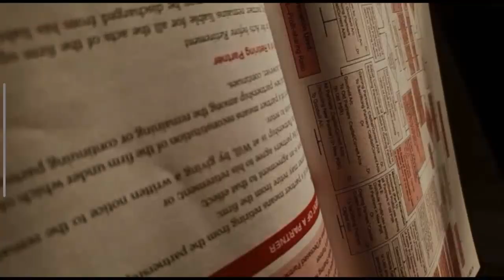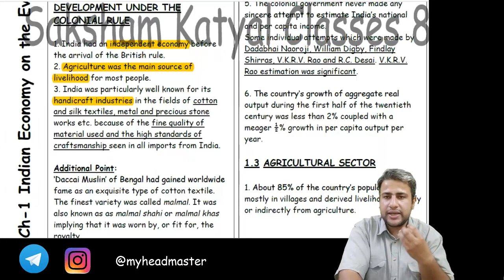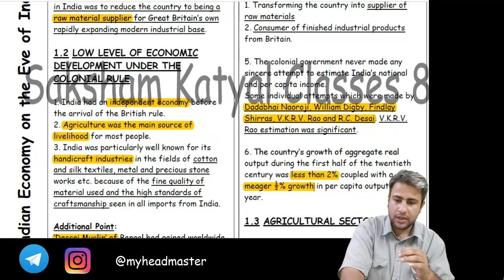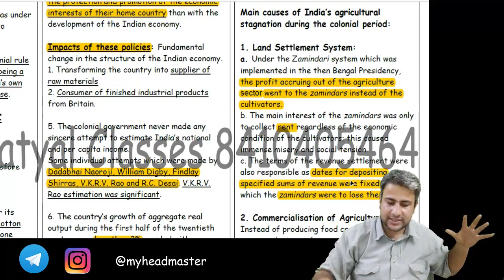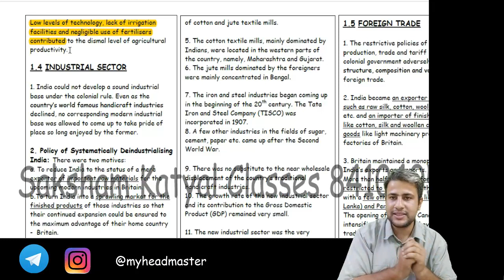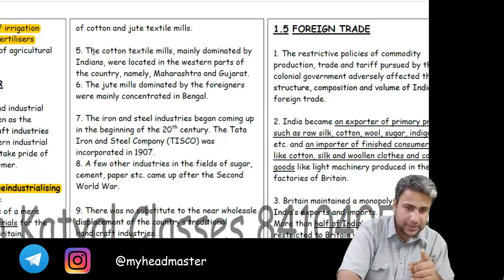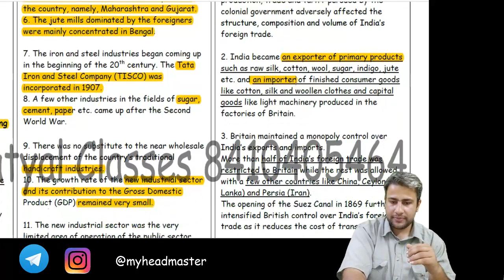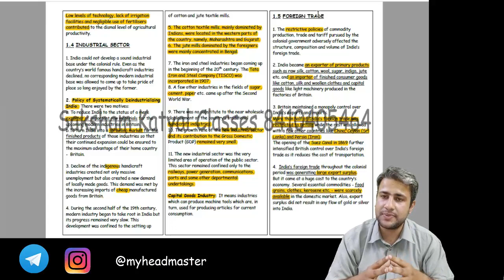Chapter -1 Indian Economy on the Eve of Independence (Part-1) of Indian Economy Development Class 12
Join our TELEGRAM Channel: @myheadmaster

Join My HeadMaster Family at other Platforms Also.